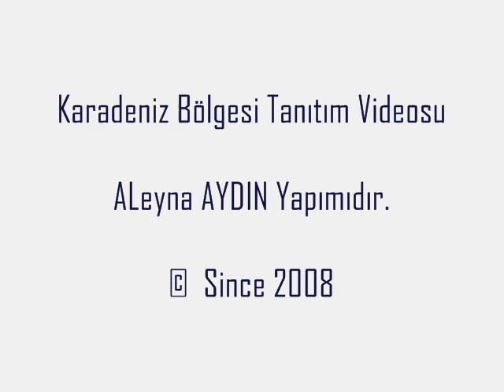Karadeniz ( Rize,Ordu Trabzon, Artvin vs.) Tanıtım videosu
Karadeniz Tanıtım Videosudur.